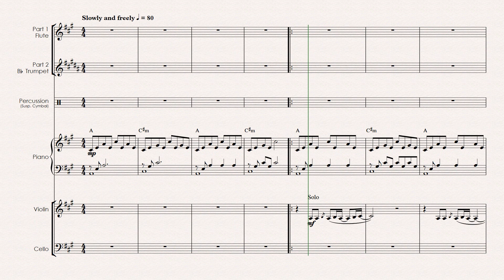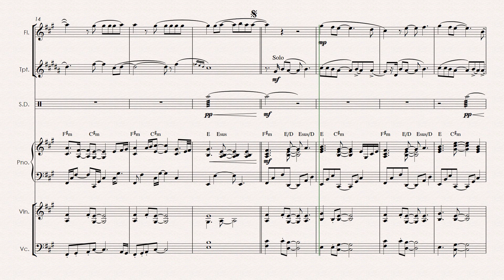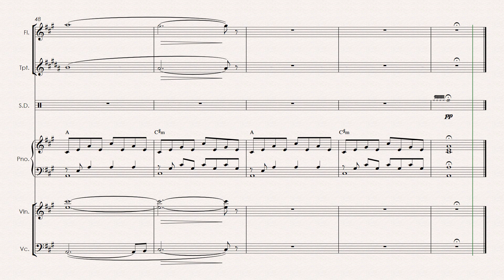Evanescence - My Immortal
👉🏼 CURTA 👍🏼 & COMPARTILHE!

Arrangement for flexible ensemble by DICO

WEDDING SERIES - a set of popular songs and wedding standards that I have arranged for years. The formations are varied, from duos to orchestras with choir. The majority are mixed/flexible sextets in which some instruments can be replaced and the ensembles can be totally changed. Some arrangements have shortened versions (excerpts). These options are provided in my catalogue.